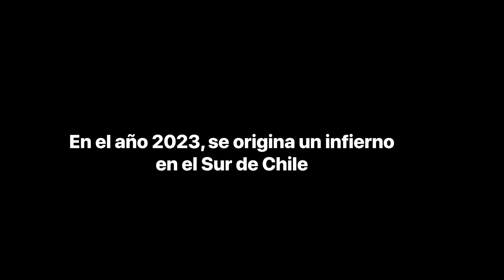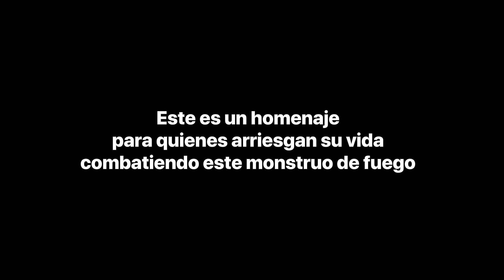MONSTRUO DE FUEGO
En el verano del año 2023, se producen en el
Sur de Chile, específicamente en las regiones del Ñuble y Bio Bio, los más fieros y destructivos incendios de los que se tenga memoria. Este es solo un pequeño homenaje, para esos hombres y mujeres que combaten a este monstruo de fuego..